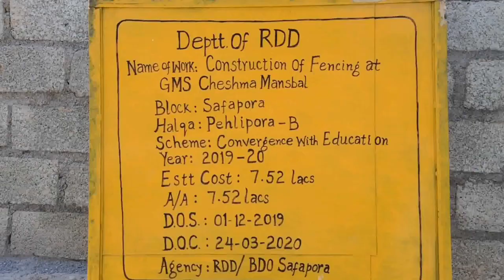DC Ganderbal tours Block Safapora,Inspects various RDD works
DC Ganderbal tours Block Safapora
Inspects various RDD works

GANDERBAL, AUGUST 21: The Deputy Commissioner Ganderbal,
Krittika Jyotsna today took an extensive tour of Safapora and inspected
various works executed by Rural Development Department (RDD).
During the visit, the DC was accompanied by Additional District
Development Commissioner, Pir Muzafar Ahmad, BDO Safapora and other
officials of RDD.
The DC inspected construction of fencing at Govt. Middle School
Chashma Manasbal Pehlipora, construction of grill fencing around Jamia
Masjid Koulpora, improvement of maltar Road at Khood and earth filling of
Public Park at Barkati Mohalla.

While inspecting the construction of fencing at Govt. Middle School
Chashma Manasbal, the BDO informed the DC that the fencing was taken
under Convergence Plan and is approved at the cost of Rs 7.52 lakh. The
DC asked the DBO to take other developmental works of the school
including filling and leveling of ground and fencing of remaining portion of
the school.
The DC also interacted with the Head Master of the school and
enquired about the staff strength and other development requirements for
the school.
Regarding Maltar road at Khood, the BDO informed that the work on
the road is in progress which is taken under MGNREGA at the estimated
cost of Rs 4.96 lakh. The said road would connect two hamlets and would
reduce the existing distance of 5 km to 1.5 km after its completion.
The DC stressed the BDO for on-time completion of all works in the
block and directed him to speed up the progress of work on other ongoing
works so that they get completed within set timelines.

While inspecting other works in the area, the DC said that purpose of
visiting to Safapora block is to have firsthand appraisal about the progress
of ongoing works and to assess the developmental needs in the areas.